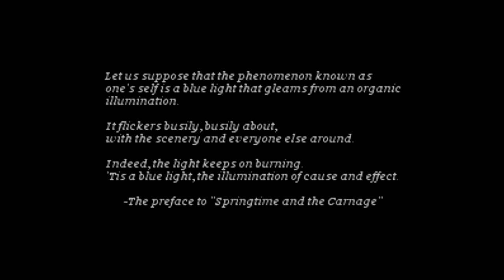Forgotten Games: Ihatovo Monogatari - SNESdrunk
A strangely calming adventure game with no enemies, no combat and no game overs. Based on the work of Kenji Miyazawa...